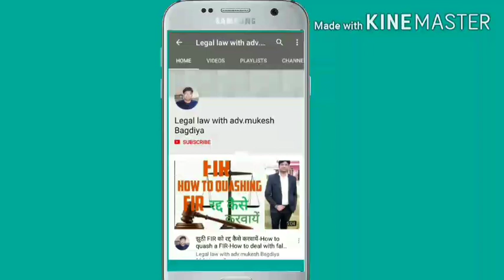F.I.R दर्ज होने पर गिरफ्तारी से कैसे बचें ! When Fir registered and not arrested police !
कानूनी जानकारी हिन्दी के साधारण शब्दों में

legal law with adv.mukesh bagdiya

fir darj ho jane par aapne aapko ko girftaar hone se kaise bachaye#fir darj ho gyi to apne aapko arrest hone se keese bachaye
crpc sec.438#crpc Sec .482#Crpc section 438 Crpc section 482